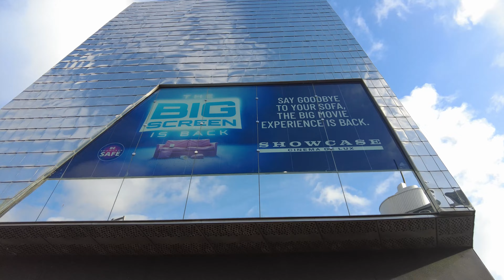[4K] Leicester City Centre Walk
Walk around Leicester City featuring the Lanes, Markets, Squares and Shopping Centre